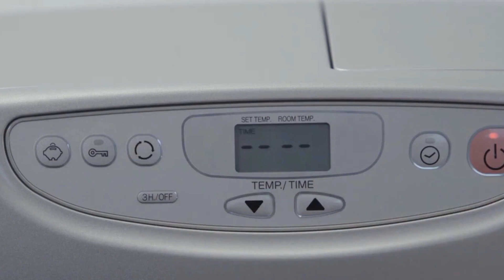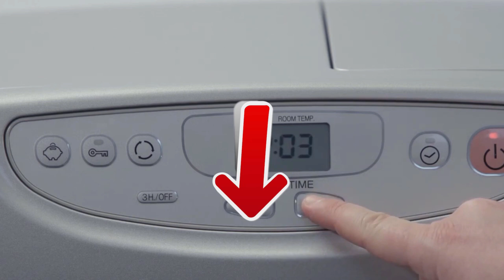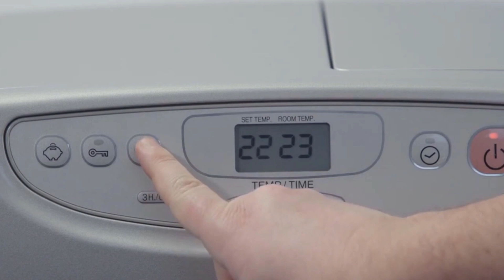TOP 4: Migliore stufa a olio 2021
Migliore stufa a olio 2021, Che si tratti di stufe inodori, di scarico, di stoppini o che cerchiate stufe a olio elettroniche, ecco il meglio del 2021 👇

👌🏼 Tutte le caratteristiche e i migliori prezzi qui :
4 - Stufa a olio Qlima sre3631tc-2
3 - Invertitore elettronico per stufa a olio 7748
2 - Stufa a olio Tayosan 233 Wick
1 - Stufa a olio ZIBRO LC-300